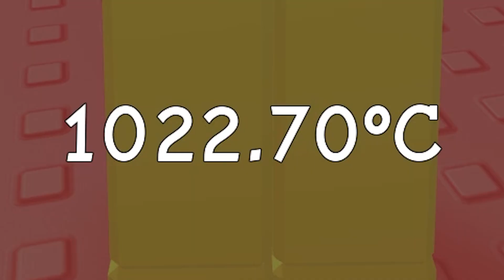ROBLOX Nhưng Tôi SỐT 9000 Độ Vì Giả Vờ Ốm Để Nghỉ Học